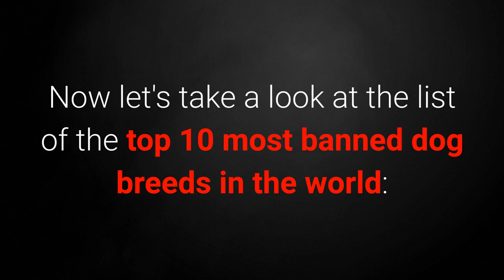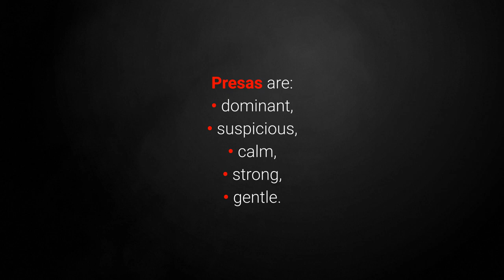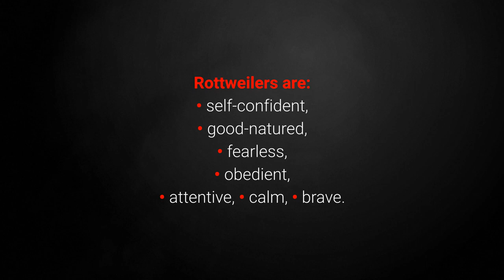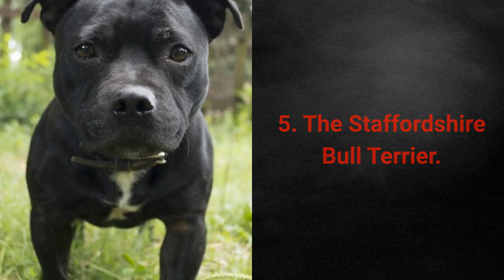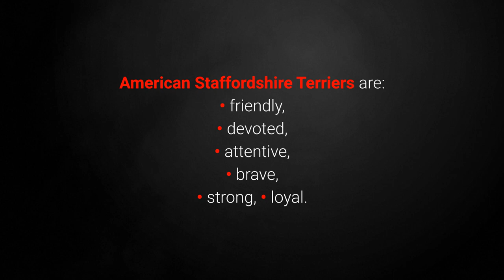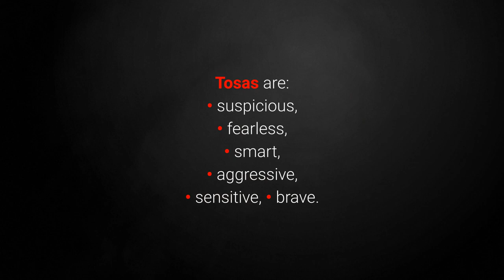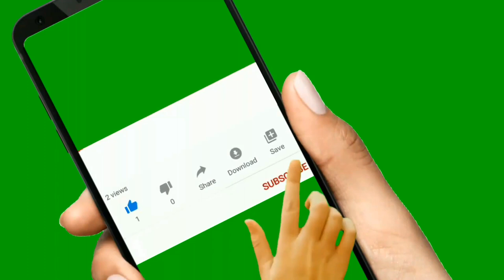🐕 Illegal Dogs - TOP 10 Most Banned Dog Breeds In The World!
👉 Illegal dogs are unpredictable and dangerous. Is that true? Check out the TOP 10 most banned dog breeds in the world and find out the truth...

Bitcoin: 14yyb87SSpzXpLnoXCa9ff6kLY5oEJjUwP

✌️ Transcription ✌️
Illegal dogs are considered unpredictable and dangerous. Many of the world's countries have outlawed their breeding or at least imposed restrictions on keeping them.

TOP 10 most banned dog breeds in the world:

10. The Boerboel. 0:38

The South African Mastiff Boerboel mostly works in protection due to its strength and excellent guarding characteristics.

They are outlawed or restricted in France, Switzerland, Bermuda, Malaysia, and many other countries.

9. The Neapolitan Mastiff. 1:03

Neapolitan Mastiffs are a large, ancient, highly protective dog breed.

They are either banned or restricted in Denmark, Singapore, Romania, Bermuda, Ukraine, Belarus, and some U.S. states.

8. The Presa Canario. 1:32

Dominant and suspicious, the Presa Canario is another breed that finds itself widely banned.

This dog breed is outlawed or restricted in Italy, Ukraine, Belarus, Bermuda, Australia, and other countries.

7. The Rottweiler. 2:00

One of the world's favorite dog breeds, the Rottweiler nonetheless finds itself outlawed in many places.

And for their placement on the list of the most banned dogs, they have many countries to thank, namely Israel, France, Romania, Bermuda, Portugal, and others.

6. The Dogo Argentino. 2:46

The Dogo Argentino is yet another well-liked and stalwart dog breed. They're not known for being friendly, which has led to many countries imposing restrictions on their ownership.

They have been outlawed or had their ownership restricted in Spain, Italy, Norway, Israel, Portugal, Singapore, New Zealand, Turkey, the U.K., and others.

5. The Staffordshire Bull Terrier. 3:25

The Staffordshire Bull Terrier is unusually strong for its size and makes for an incredibly faithful family dog.

The English Staffordshire Bull Terriers have restrictions in Germany, Spain, Ireland, France, Romania, Switzerland, and other countries.

4. The American Staffordshire Terrier. 3:51

American Staffordshire Terriers are generally well-liked and athletically built, not unlike their British counterparts. Unfortunately, they are just as sought-after for use in illegal dog fights.

They are a forbidden or restricted breed in plenty of countries, namely Russia, Ukraine, Singapore, Portugal, Bermuda, Israel, Norway, Spain, Denmark, Germany, etc.

3. The Fila Brasileiro. 4:27

I've already mentioned in a few videos that the Fila Brasileiro is generally considered the least obedient mastiff.

They are either restricted or outlawed in countries such as the U.K., Norway, Malta, Cyprus, Spain, Denmark, etc.

2. The American Pit Bull Terrier. 4:57

We can't forget to mention the American Pit Bull Terrier. A very well-known breed, they have a deadly reputation and are among the top choices for illegal dog fights.

Pit Bull Terriers are outlawed or restricted in Germany, Denmark, Spain, the U.K., Ireland, France, Norway, New Zealand, and many other countries.

1. The Tosa Inu.5:29

The Japanese Fighting Dog Tosa is the most widely outlawed dog breed in the world.

Considered highly aggressive, they've earned themselves a ban in a large number of the world's countries.

Those countries include the U.K., Australia, Denmark, Iceland, Malaysia, Malta, New Zealand, Norway, Singapore, Germany, and many more.

Plenty of the world's countries believe that certain dog breeds are dangerous.

As a result, they outlaw the breeding or restrict ownership of these dogs.

Take care!